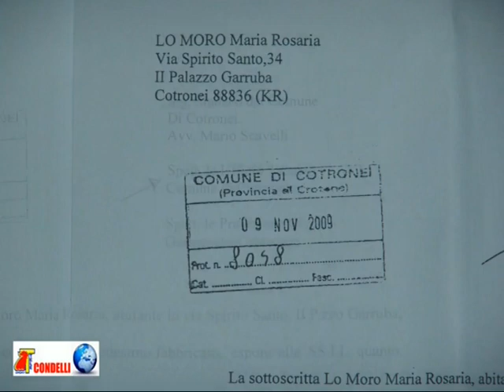FRANA PALAZZO GARRUBA TG 17 2 2010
FRANA PALAZZO GARRUBA TG 17 FEB 2010